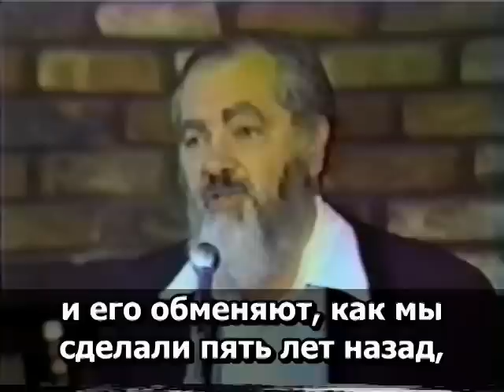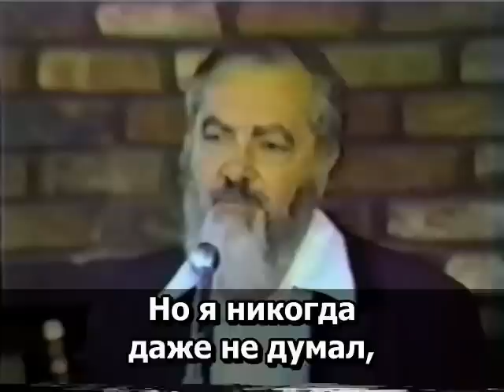1.1 Рабби Меир Кахане הי"ד: В среду в Иерусалиме один араб подошёл к евреям и убил ...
Из лекции "ЕВРЕЙ И ИЗГНАНИЕ". Файл 1.

"Я вам расскажу, что произошло в Израиле.
В среду в столице Иерусалиме, на виду у сотен человек за углом у полицейского участка один араб подошёл к пяти евреям на автобусной остановке и убил двоих, ещё троих ранил. В еврейском государстве нет страха и ужаса. Когда люди погнались за этим арабом, и схватили его, их встретила полиция, и она с помощью дубинок и слезоточивого газа защитила его от расправы. Сегодня он сидит в тюрьме, где ест и пьёт за наш счёт и ждёт суда. На суде он получит пожизненный срок. Каждую неделю к нему будут приходить  из Международного Красного креста, чтобы проверить, что его не оскорбляют и тем более не бьют. Он отсидит 4-5 лет, подождёт, пока ООП похитит ещё трёх-четырёх солдат, и его обменяют, как мы сделали пять лет назад,  когда обменяли 1150 террористов на шестерых солдат. ..."

1990 г.